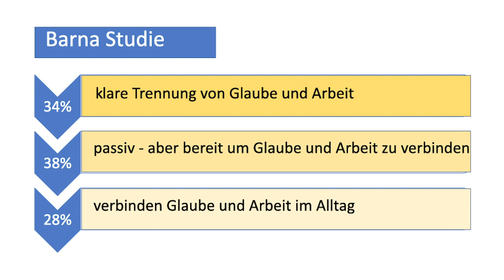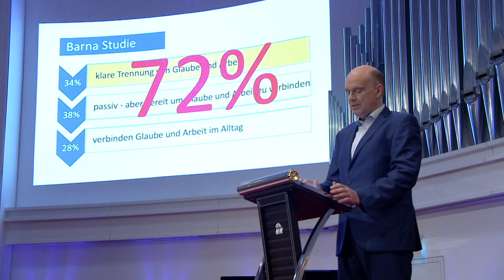Die drei Veränderungswunder - Daniel Müller - Missionswerk Karlsruhe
LIEBEN – WERTSCHÄTZEN – VERGEBEN. Daniel Müller nennt das die drei Veränderungswunder, mit denen Jesus die Welt revolutioniert hat. Und er lädt ein, dem Beispiel von Jesus zu folgen.